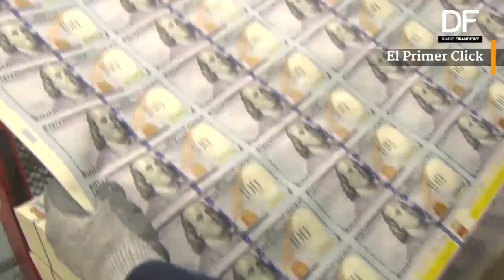El primer click: Lo que debes saber este martes antes que abra el mercado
Peligro desde China +Arranca Davos +Costos y cambios previsionales